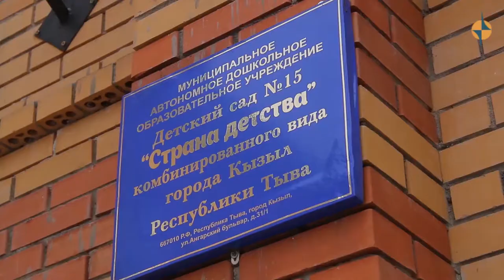ОБЩЕСТВО - Детский сад